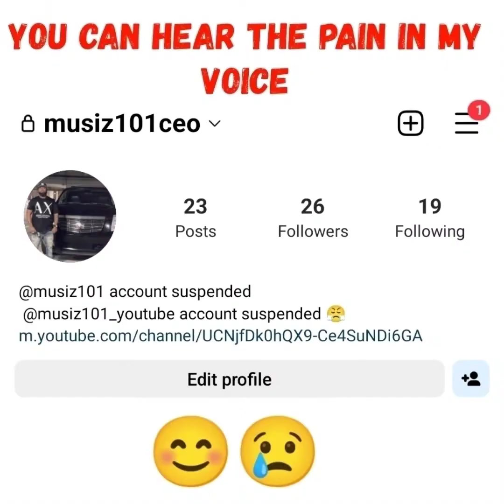WENDY'S WORKER PUNCH 67 YEAR OLD CUSTOMER LEAVING HIM IN CRITICAL CONDITION